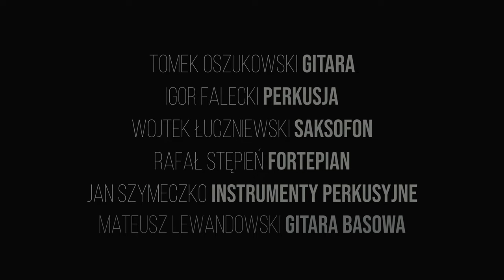The Colour out of Space - Mateusz Lewandowski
"The Colour out of Space"

Soprano sax - Wojciech Łuczniewski
Electric guitar - Tomek Oszukowski
Piano - Rafał Stępień
Percussion - Jan Szymeczko
Drums - Igor Falecki
Bass guitar/composition - Mateusz Lewandowski

Mix/Master - Rafał Stępień /Karol Mańkowski
Sound Engineer - Karol Mańkowski /Kajetan Jurkowski

Video - Mikołaj Kołodziejczyk

April 2022